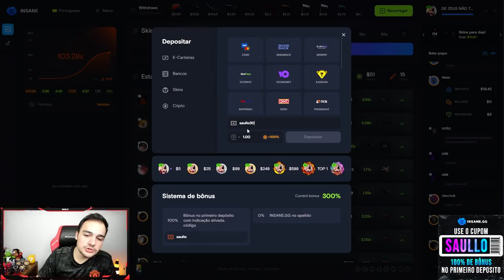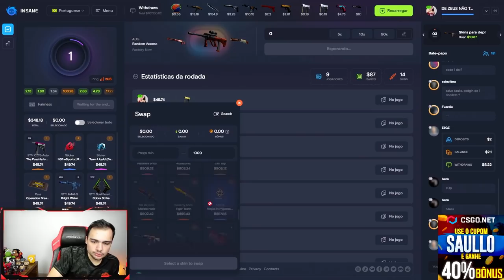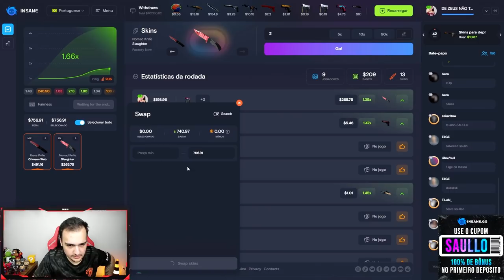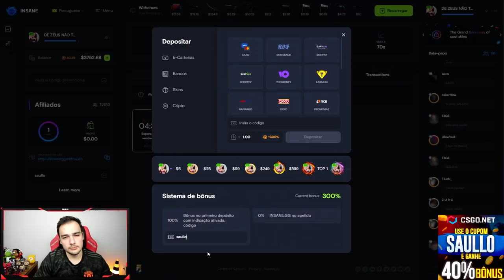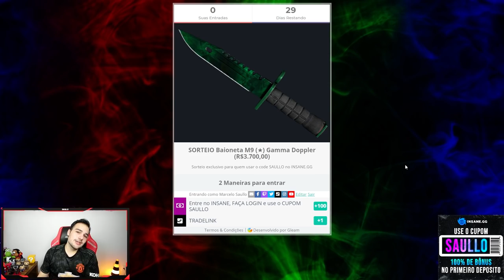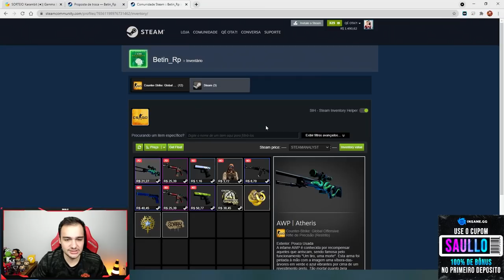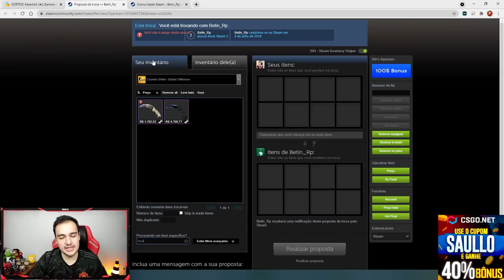Dei uma KARAMBIT de R$5.300,00 para um INSCRITO e ganhei uma M9 super RARA!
Presenteei um inscrito com essa faca maravilhosa!